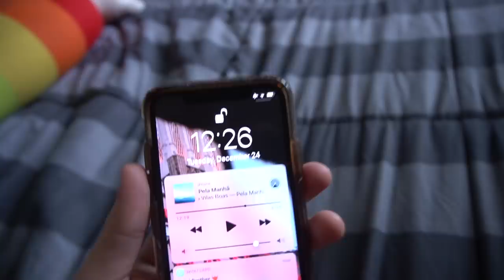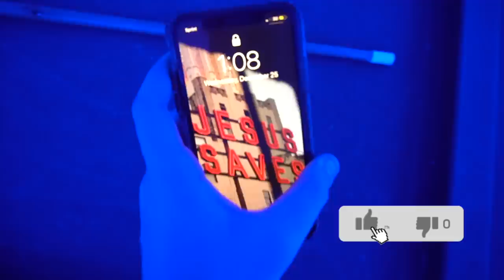MINHA ROTINA DE NATAL NA GRINGA !!! ‹ Lorenzo Franco ›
Decidi gravar pra vocês a minha rotina de natal aqui nos Estados Unidos!!! Eu sei que vocês amam esse tipo de video de rotina e daily vlog! Desejo pra todos vocês um Feliz Natal, amo vocês!